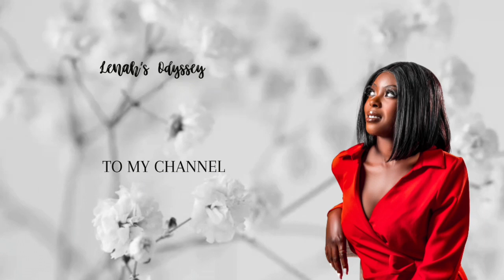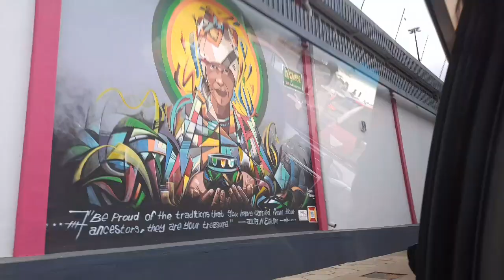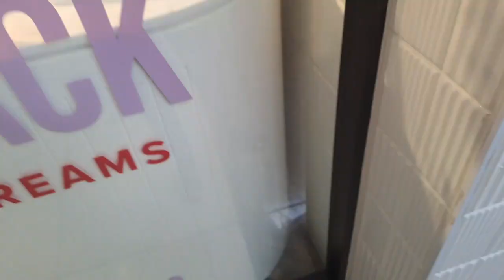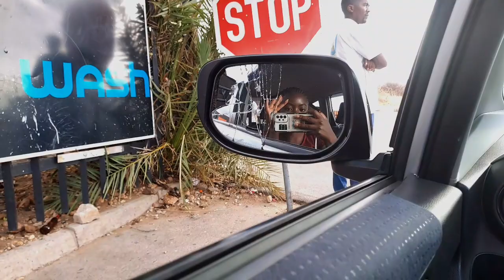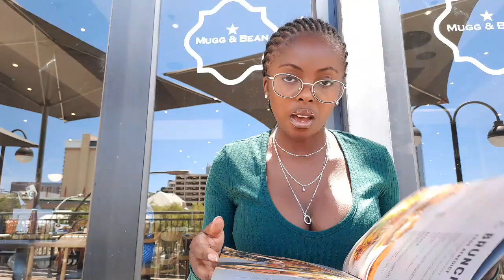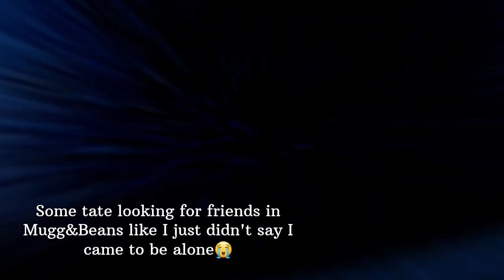VLOG: Days in my life📸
Welcome to a few days in my life! Join me as I take you through the ups and downs and the exciting moments of some of days. From adulting, to leisure and everything in between, this vlog offers a glimpse into my world. Whether it's a productive day, a lazy Sunday, or an adventure with friends, you'll get to experience it all with me. So, grab your popcorn and let's embark on this raw journey together. 📸✨